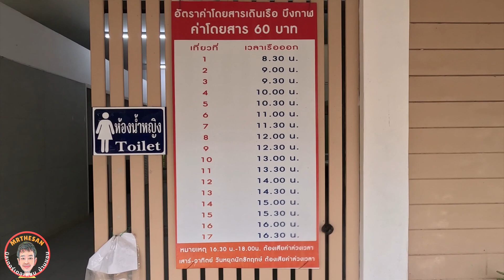จาก​ จ.​บึงกาฬ​ ไป​ จ.นครพนม​ บนถนน สปป. ลาว​ หมายเลข​ 13 โดยเรือ​ รถตู้​ รถสองแถว​ ปิ๊คอัพ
สำรวจเส้นทางในเวลา​ 20 ชั่วโมง